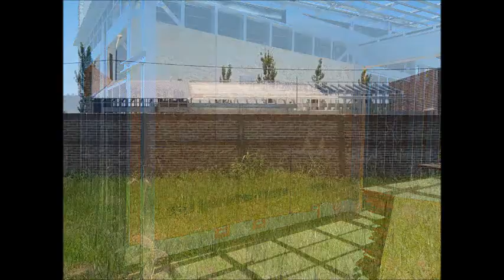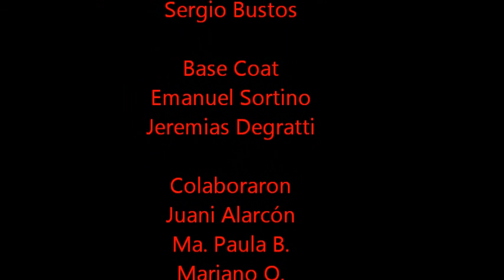Casa G H - Sistema Stell Frame - Una casa de 240 mtrs/2 en 2 minutos.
Vivienda proyectada y conducida por el Estudio T & W - Arq. Eugenio Tschaggeney y Arq. Ezequiel Wettstein - y ejecutada por Adrián Berrio y Facundo Brossio.